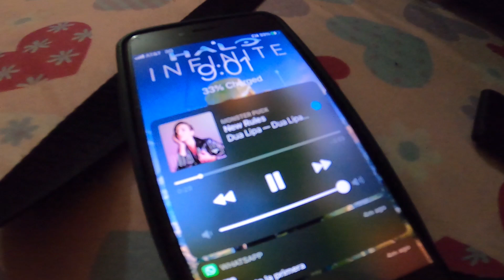RECORRIENDO LAS PLAYAS DE GUERRERO Y MICHOACAN (parte 2)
siéntese oiga que ya llego la segunda parte del video, saludoooos! jajaja

tambien tenemos instagram pa´que nos sigan, queremos ser famosos xDDD: @sequemacuctv